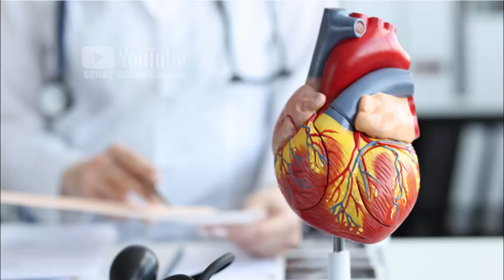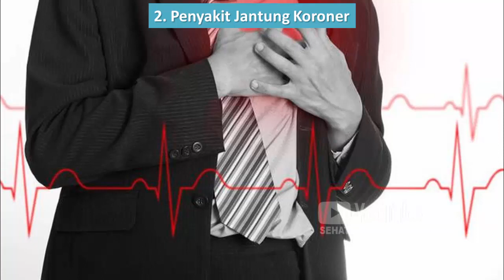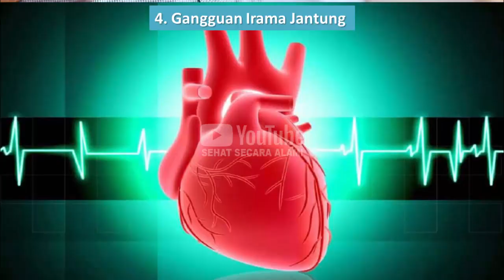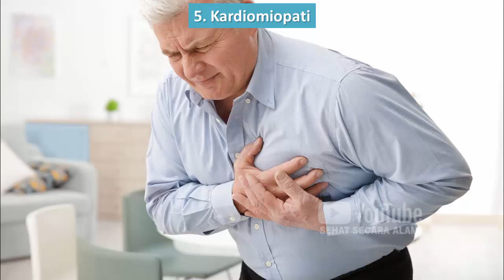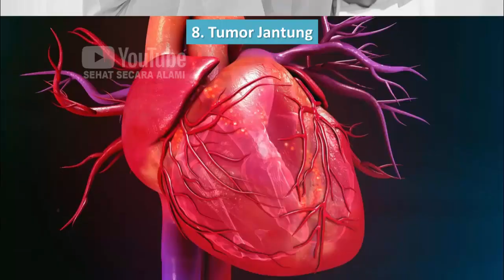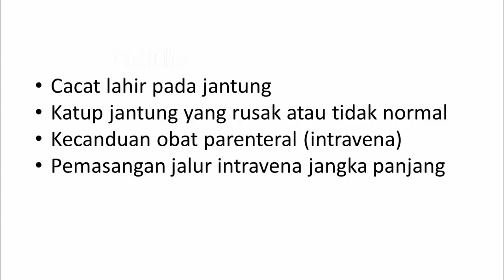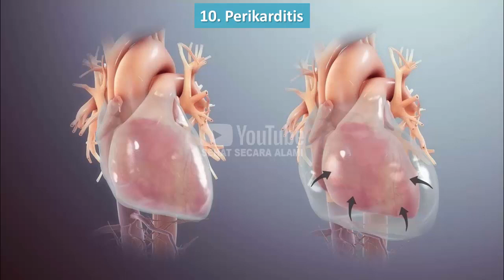Macam-macam Penyakit Jantung yang Paling Sering Terjadi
Video kali ini tentang macam-macam penyakit jantung yang paling sering terjadi.